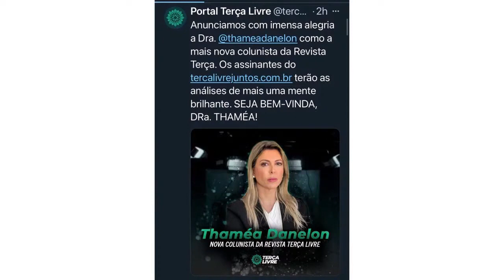Ex-procuradora da Lava Jato vira colunista do site Terça Livre, que inventa notícias pró-Bolsonaro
A ex-procuradora da Operação Lava Jato Thaméa Danelon será colunista do site bolsonarista Terça Livre.

De acordo com o veículo, investigado pelo Supremo Tribunal Federal (STF) por propagação de notícias falsas, “seus assinantes terão as análises de mais uma mente brilhante”.

No último domingo, o blogueiro responsável pelo site, Allan dos Santos, divulgou uma fake news ao dizer que a vacina contra Covid-19 provocou o desmaio do jogador Christian Eriksen, camisa 10 da Dinamarca. O meio-campo da Inter de Milão teve um mal súbito e precisou ser reanimado no gramado antes de ser conduzido ao hospital.

O diretor executivo da Inter de Milão, Giuseppe Marotta, declarou na tarde do domingo que Eriksen nunca testou positivo para Covid-19 e não foi imunizado.

💡 ACESSE JÁ!